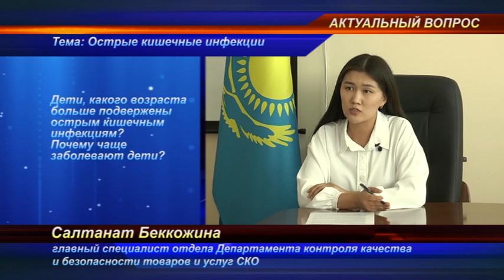Программа “Актуальный вопрос” Беккожина 01 07 19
Программа “Актуальный вопрос”